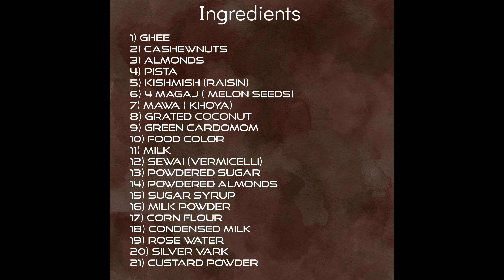Sevai | Nawabi Sewai | Shahi seviyan | मीठी सेवई रेसिपी | Qiwami Sewai | Vermicelli | Kimami Semai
sevai recipe
seviyan recipe
Kimami seviyan
sewaiyan
sewai recipe
qiwami sewai